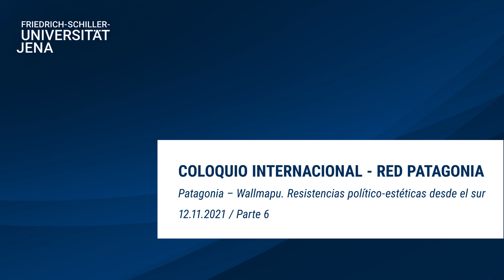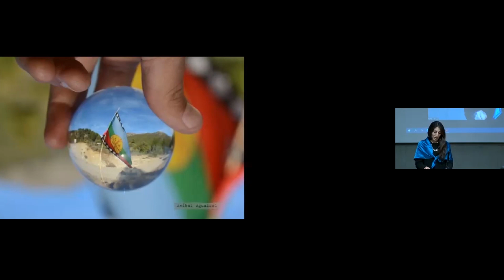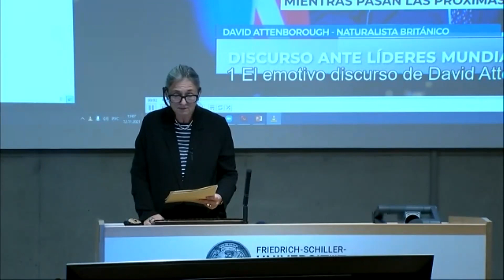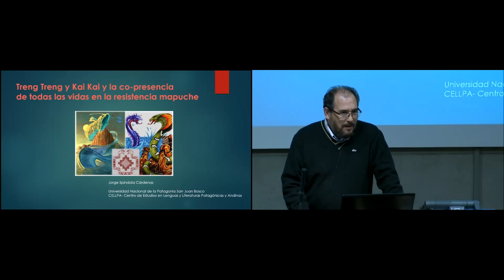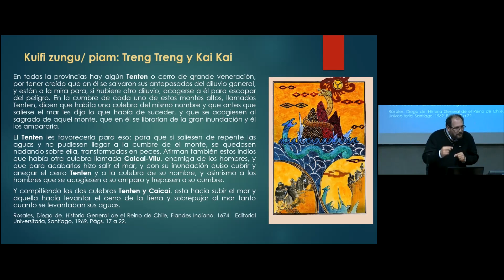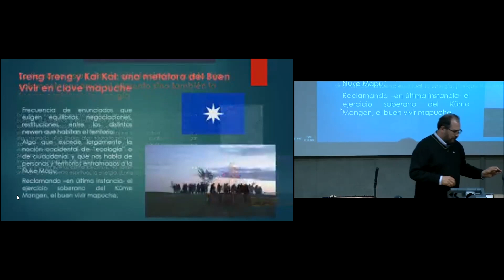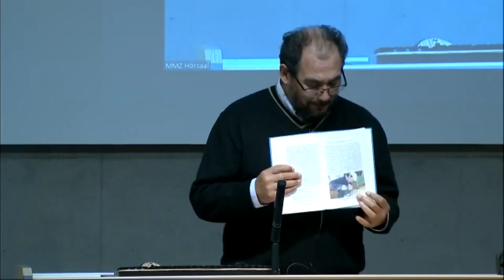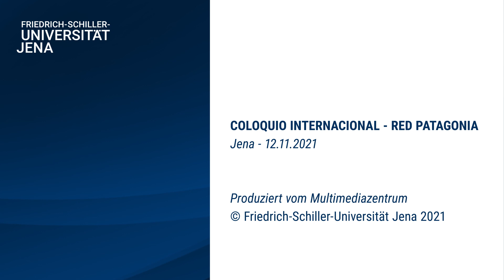Coloquio Internacional: Patagonia – Wallmapu. Resistencias político-estéticas desde el sur. Parte 6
Coloquio Internacional: Patagonia – Wallmapu. Resistencias político-estéticas desde el sur en el marco de la Red Temática Patagonia: "Cambio transnacional, desigualdad social, intercambio intercultural y manifestaciones estéticas: el ejemplo de la Patagonia".
Del coloquio participaron destacados investigadores y poetas de Argentina, Chile y Alemania

Viernes, 12 de noviembre de 2021. Jena, Alemania (Parte 6)

Exponen:
Viviana Ayilef: "La poesía es otra forma de levantamiento"
Jorge Spíndola Cárdenas: "Treng Treng y Kai Kai y la co-presencia de todas las vidas en la resistencia mapuche"

Modera: Claudia Hammerschmidt

Concepto y organización: Prof. Dr. Claudia Hammerschmidt
Coordinación de videos: Dr. Claudia Tomadoni
Edición técnica: Gyulsen Yordanova Akkaya
Realización de video: Multimediazentrum -MMZ-/Friedrich-Schiller-Universität Jena